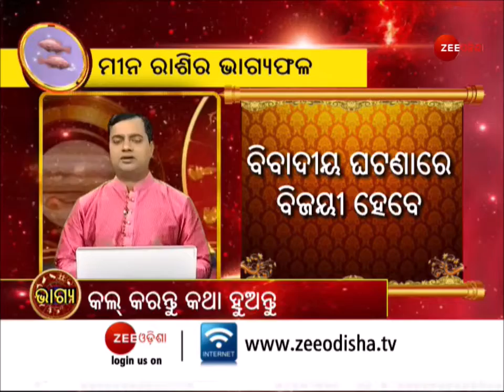Horoscope Today | ରାଶିଫଳ 1 Sep 2021 | Rashifal| Astrological Prediction | Zodiac | Bhagya | ଭାଗ୍ୟ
About Channel:-